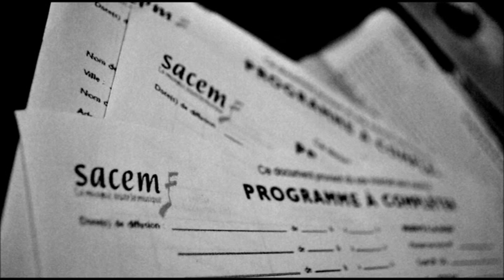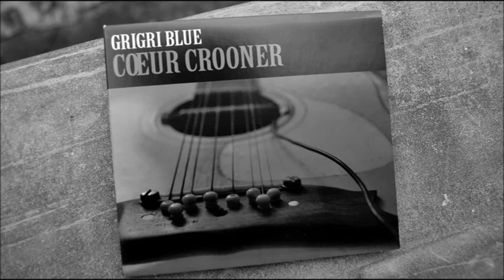"Putain" Grigri Blue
Grigri Blue - Album Coeur Crooner - Nantes 2011